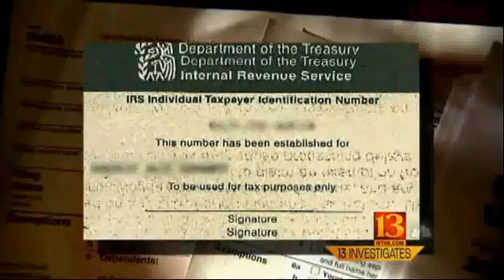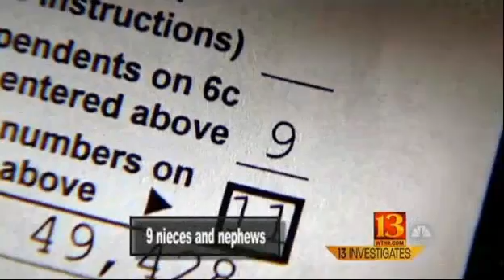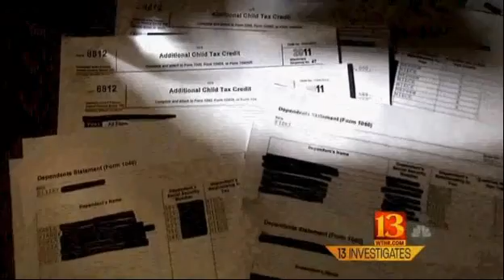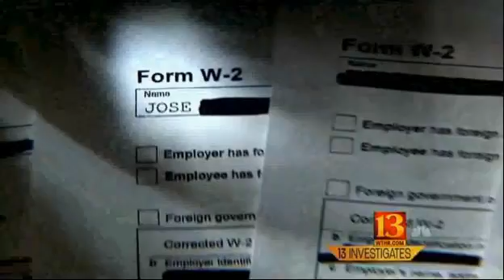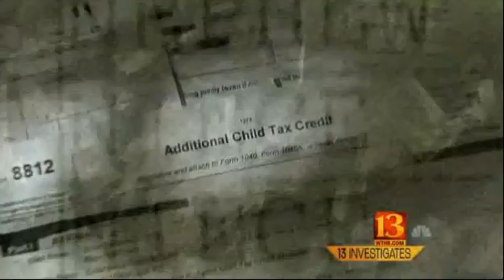Tax Refunds 2012.mp4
Enlightenment...